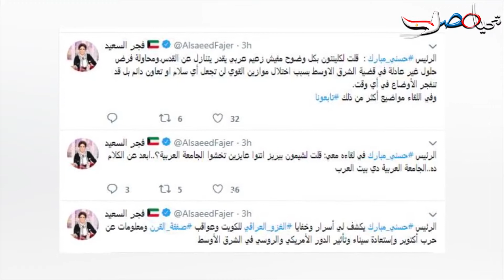مبارك يكشف اسرار خطيرة عن سيناء وصفقة القرن واسرائيل.. تعرف عليها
شهادة للتاريخ كشفها مبارك ف حواره مع الاعلامية الكويتية فجر السعيد وهي ان اشرف مروان وطني والتنازل عن القدس امر مستحيل واغتيال رابين اضاع فرصة السوريين